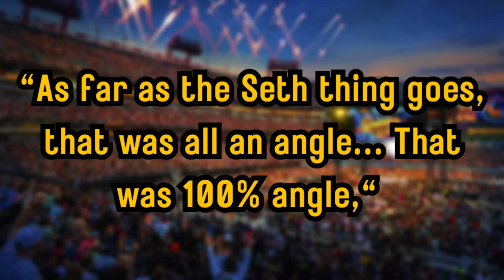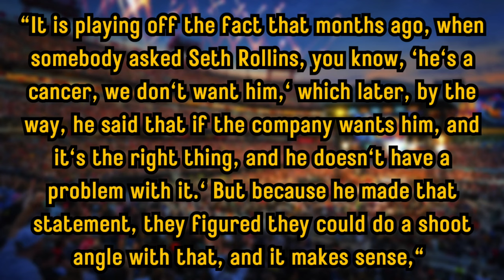What's REALLY GOING on Between Seth Rollins and CM Punk REVEALED.....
Welcome to Wrestling Matters! The wrestling world is buzzing with excitement as CM Punk's WWE return unfolds with a splash, featuring a jaw-dropping moment at Survivor Series Premium Live Event where Seth Rollins flipped off the returning star. Wrestling expert Dave Meltzer sheds light on the intricacies, clarifying that Rollins' actions were part of a meticulously planned storyline. The drama escalates as Punk's creative plans are set to be unveiled in his reported first RAW appearance. Will the anticipated clash between Rollins and Punk headline the Royal Rumble?